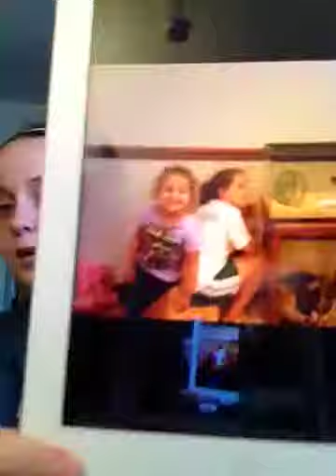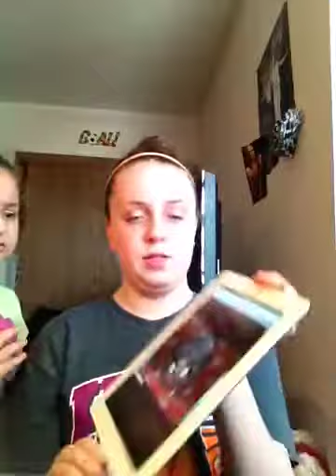Hamster TV: Episode 1 What's Going On???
This Episode is going to be about my old Hamster and then my new Hamster!!!  My video got cut off early so sorry about that...